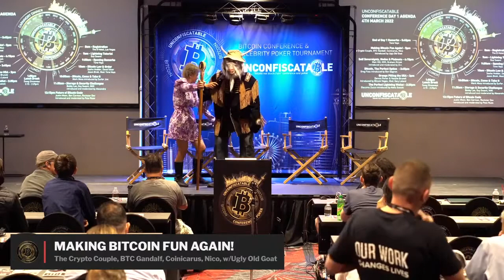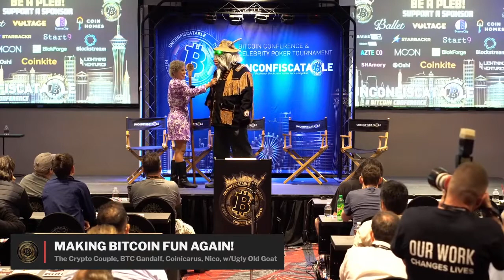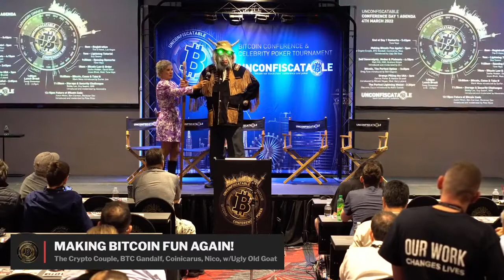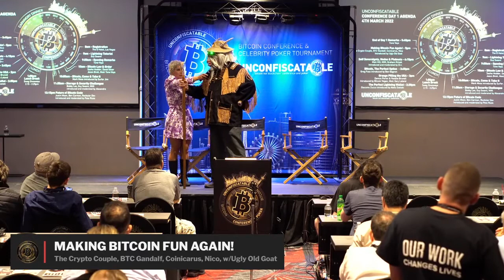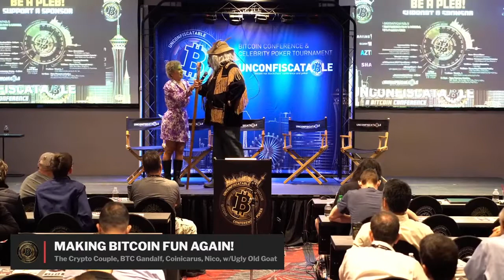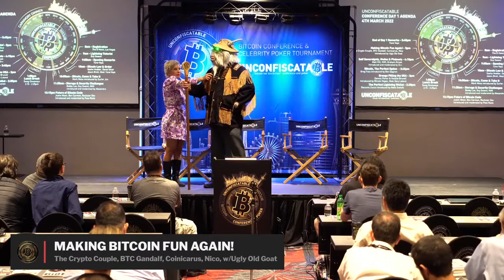Day 1 - Making Bitcoin Fun Again